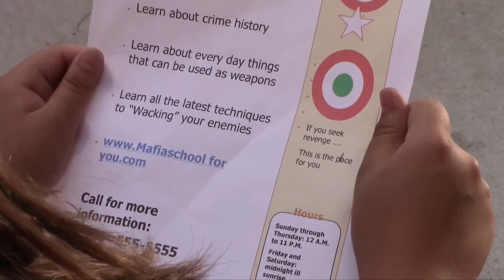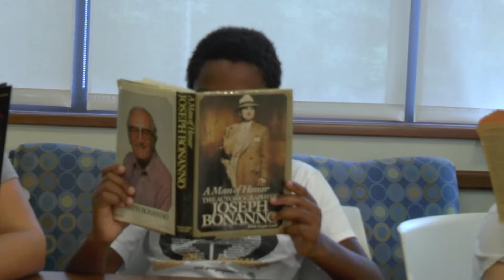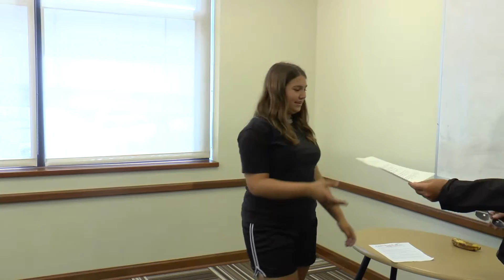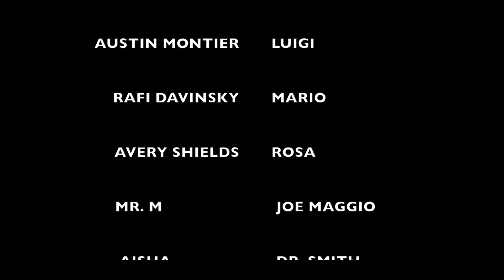Team 3 - Mafia School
Created in one week by students ages 11-17 as part of Camp Flix at Emory University.